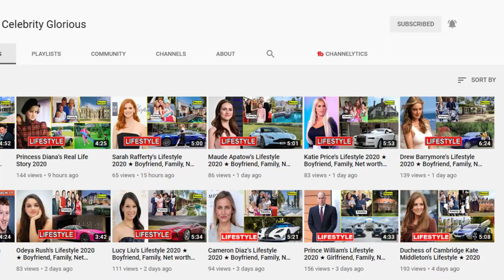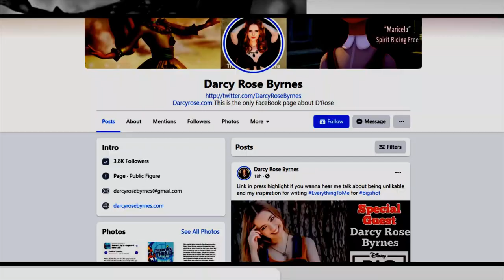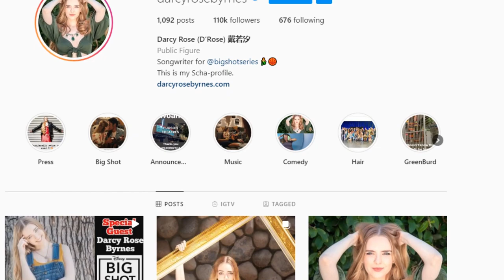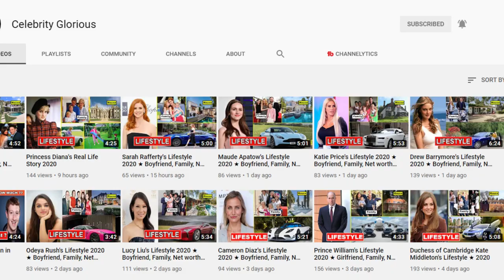Darcy Rose Byrnes Lifestyle ❤️ Boyfriend, Net worht, Age, Instagram, House, Family & Biography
Darcy Rose Byrnes is an American actress who is best known for her roles as Abby Carlton Newman on The Young and the Restless, Penny Scavo on Desperate Housewives, and Princess Amber on Sofia the First and Ikki on The Legend of Korra. She currently works as the voice of Maricela in Spirit Riding Free. Born on November 4, 1998, D'Arcy hails from Los Angeles, California, United States. As in 2021, D'Arcy Rose Byrnes‘s age is 22 years. Check below for more deets about D'Arcy Rose Byrnes. This page will put a light upon the D'Arcy Rose Byrnes bio, wiki, age, birthday, family details, affairs, controversies, caste, height, weight, rumors, lesser-known facts, and more.

♡Celebrity Glorious♡